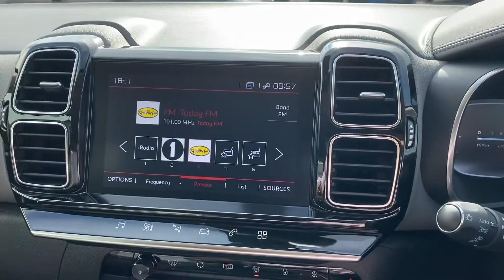C5 Aircross SUV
Flair - Cumulis - Red Colour Pck